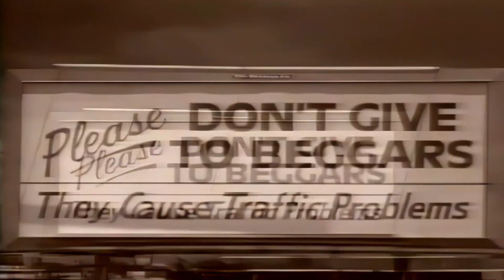PHIL COLLINS - Another Day In Paradise ( Clip Oficial )